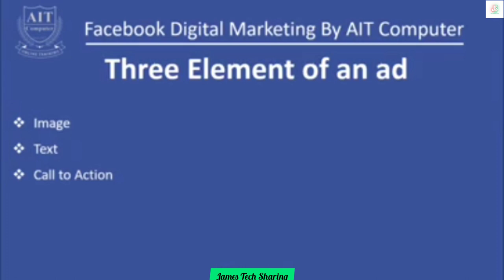(6) 3 Elements of Ad | Facebook Digital Marketing သင်ခန်းစာ